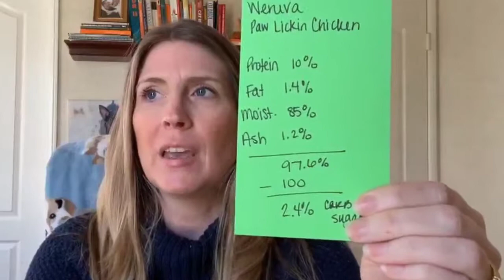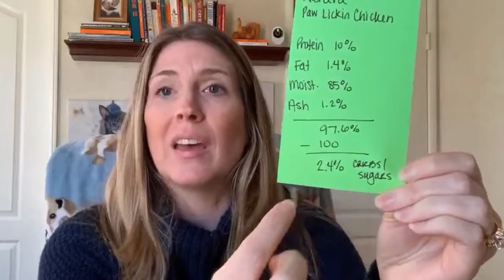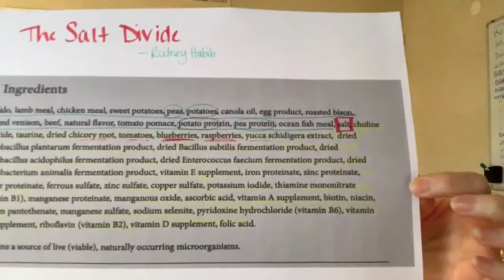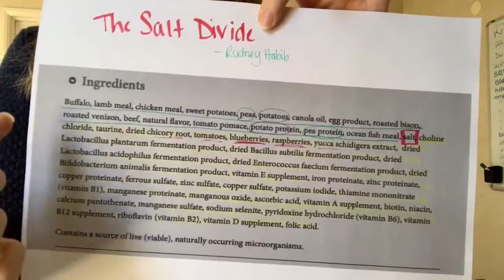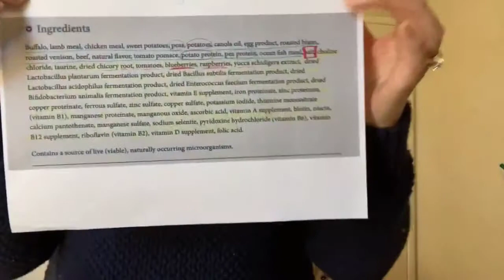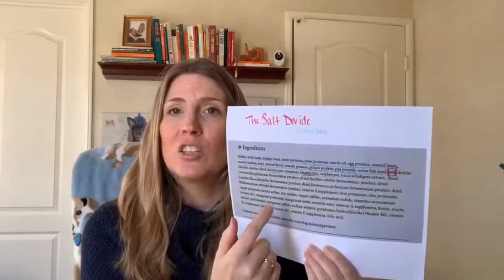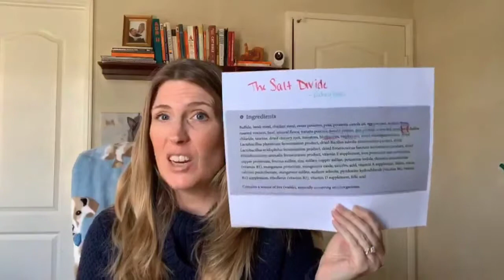3 Tips to Improve Your Pets Health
WRITE ME💙
10755 Scripps Poway Parkway #124